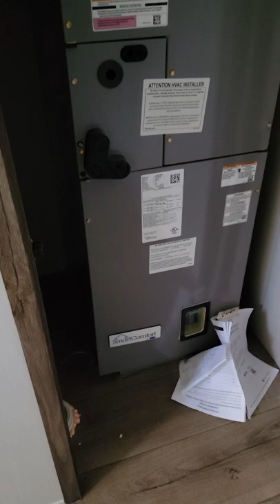The Islander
Budget-friendly 3 bedroom/2 bath home (or 2 bedroom with a den/office/play room/storage closet/craft room, etc). Tons of great possibilities!